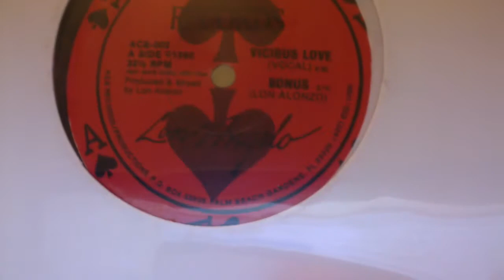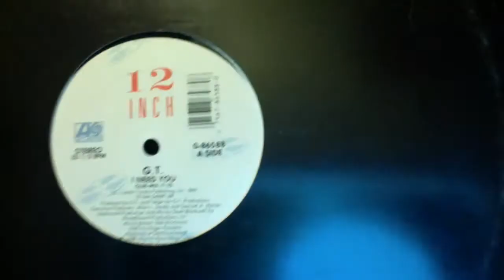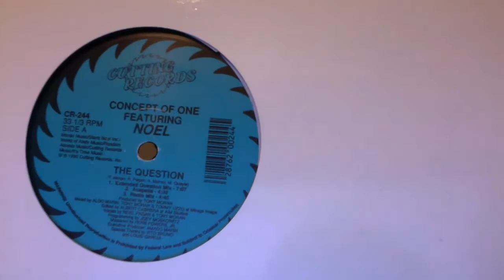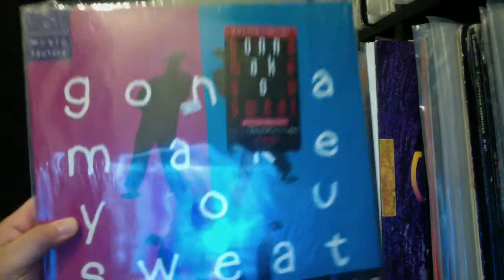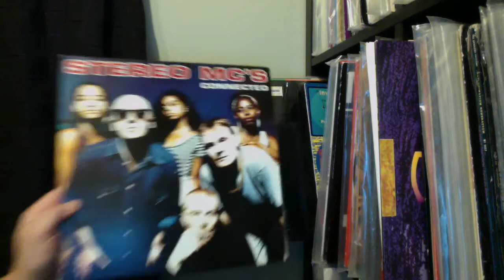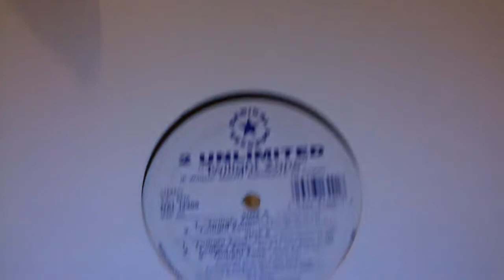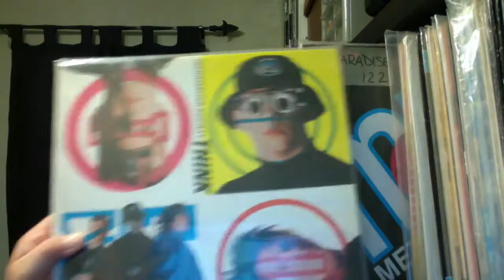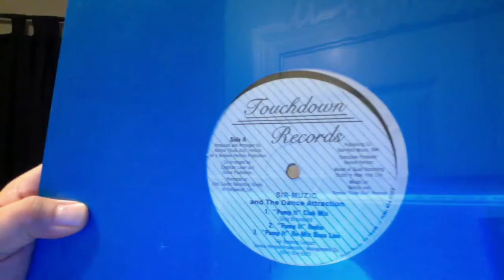Tribute to the Music of The Metro Nightclub in Baton Rouge with Vinyl Records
Tribute to the early 90's Music of The Metro Nightclub in Baton Rouge, La. with vinyl records from my collection.  Genres include House, Freestyle, Electro/Bass, Synthpop, Alternative, Techno/Rave, and Dance Music.  Bringing back the memories.  ENJOY!